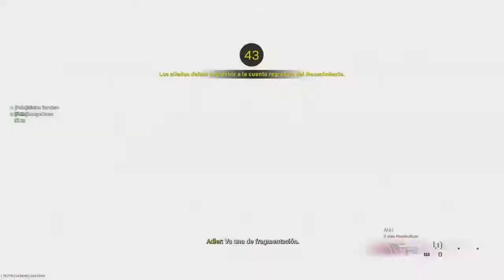MonsterGates Checker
Monstergates